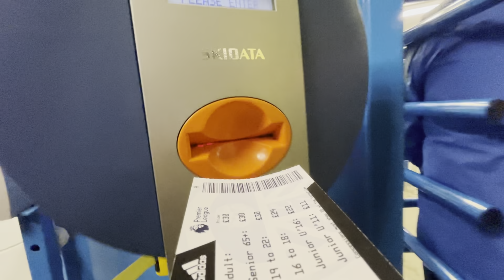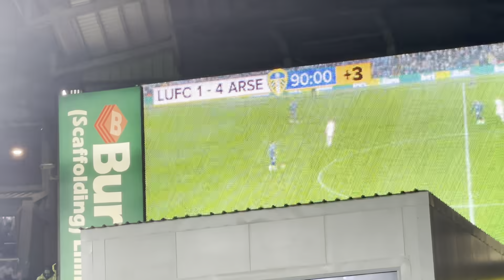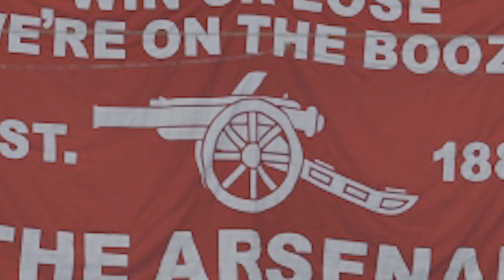he comes from Sao Paulo & he plays for The Arsenal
Leeds away (18/12/21)